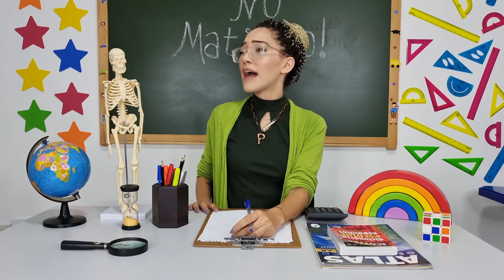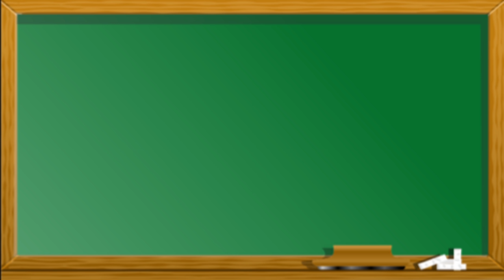GLORIA GROOVE, ANDERSON NEIFF, JÃO E MARÍLIA MENDONÇA NA ESCOLA!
GLORIA GROOVE, ANDERSON NEIFF, JÃO E MARÍLIA MENDONÇA NA ESCOLA! Com as músicas: A Queda, Sigilo Perigoso, Não Te Amo e Não Sei O Que Lá.

SIGAM TAMBÉM!